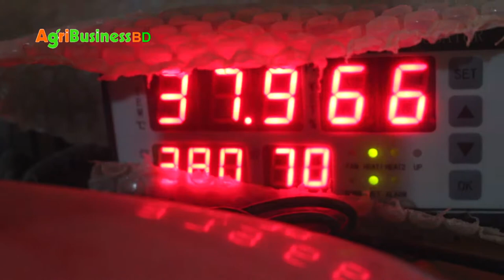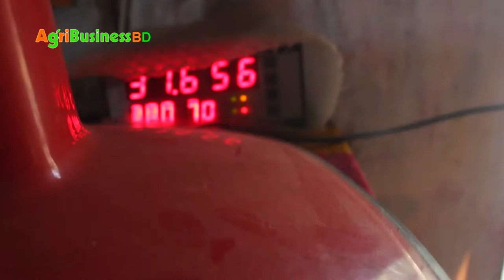দেখুন# টার্কি মুরগি পালন ও#বাজরিগার পাকি সম্পকে বিস্তারিত TARKI MURUGER FARM BD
টার্কি মুরগি পালন  TARKI O BAZRIGAR O KOBUTOR PALON BANGLADESH SYLHET